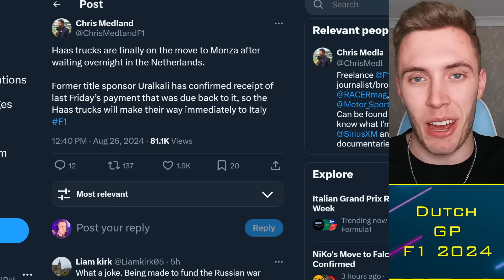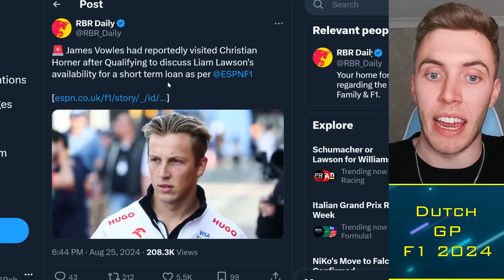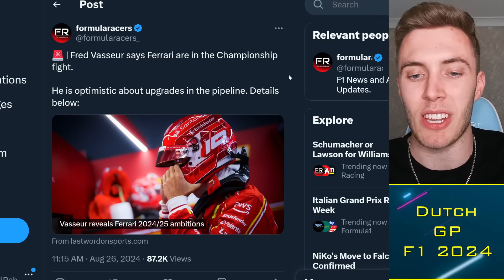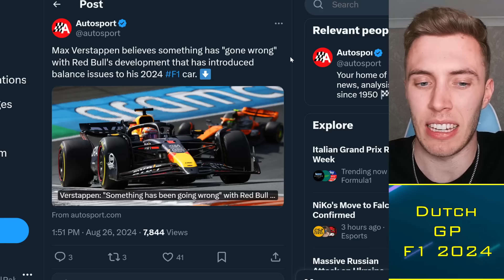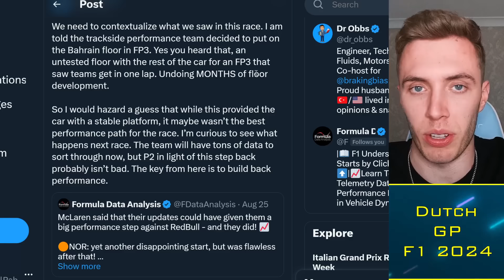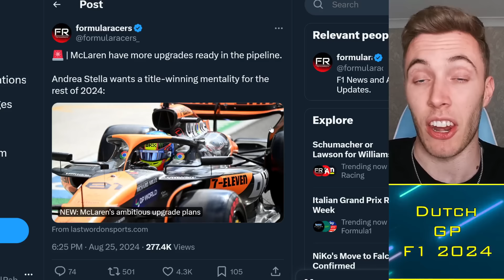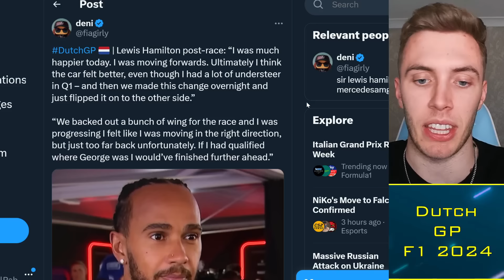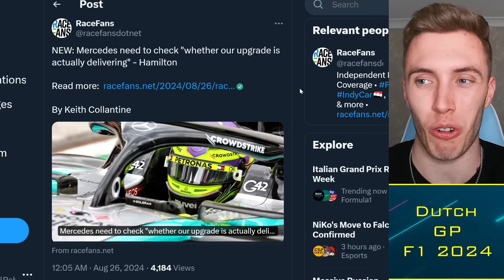Hamilton EXPOSES Russell's Dutch GP Performance! 💥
Lewis Hamilton has claimed that if he started from George Russell's grid position for the Dutch GP, he would have finished far higher up the field. Mercedes confirm Kimi Antonelli will drive in FP1 in Monza, as Red Bull reveal Verstappen's Bahrain-spec floor was 0.2s slower than Sergio Perez's RB20.

Timestamps:
00:00 Alright guys
00:30 Williams
05:00 Upgrades
07:00 Red Bull
13:00 Mercedes

 f1, Hamilton EXPOSES Russell's Dutch GP Performance! 💥